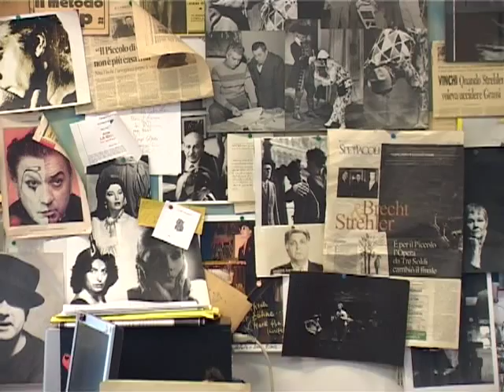Scuola Paolo Grassi (3)_La Scuola dei Mestieri del Teatro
Dal 1951 ai giorni nostri, più di cinquant'anni di attività della prestigiosa scuola teatrale fondata a Milano da Paolo Grassi e Giorgio Strehler raccontata attraverso testimonianze, interviste, prove teatrali, spettacoli ed immagini d'autore. Un VideoRacconto svolto con materiali d'archivio e filmati recenti per conoscere meglio il percorso storico, le attualità e il funzionamento di un'istituzione che ha ospitato nei suoi spazi di lavoro molti tra i più interessanti artisti del nostro tempo, che ha offerto a migliaia di professionisti dello spettacolo la possibilità di imparare tutti i mestieri del teatro, e continua a farlo.
A cura di Alberto Cavecchi